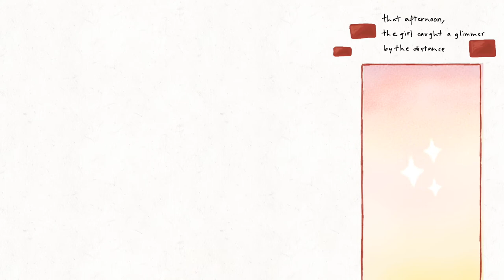The Wall | Short Animation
The Wall | A story about a girl and her wall
Do you believe that you don't always have to breakdown your wall?
That the right one will know what to do with it

This is my first time animating and illustrating a short story. I'm open for constructive criticism since I did this for practice. 😊

I do hope you all enjoy this as much as I did in making it.

fun fact: highly inspired by the game harvest moon 😉

WRITTEN BY: Rory Mase
ANIMATED BY: Rory Mase
ILLUSTRATED BY: Rory Mase

CHECK THESE LINKS FOR MUSIC USED

(Original Music) If I could ride a bike - Chevy